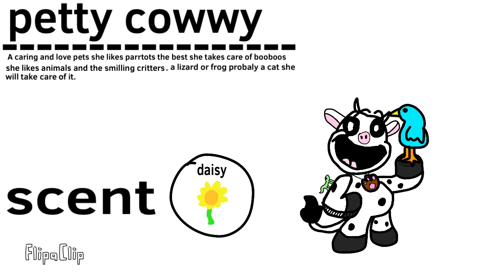Smiling critters ocs.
Smiling critters